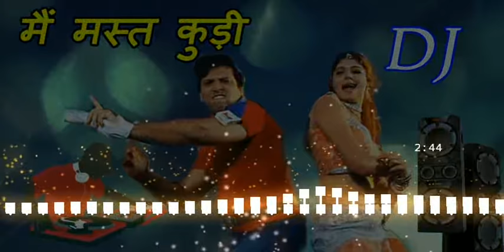Main Mast Kudi Tu Bhi Mast Mast Munda Hai - DJ Super Hard Remix | Hindi Dance Song DJ Mix